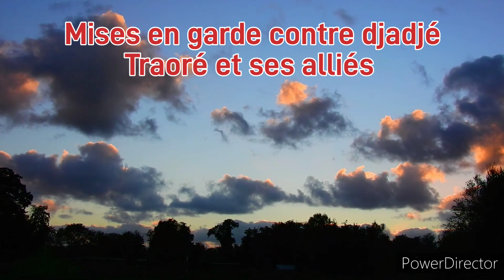Cheikh Abou Rokya Zeyd Amara Koïta qu'Allah le préserve Dars 08 mises en garde contre diadié Traoré